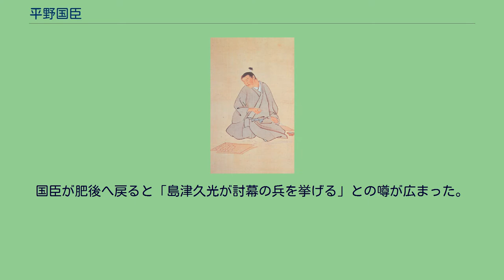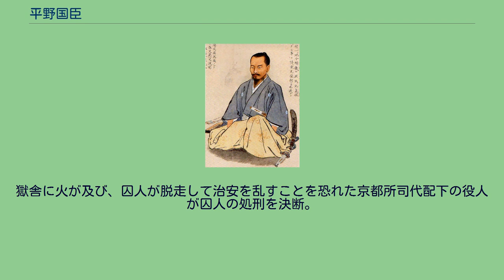平野国臣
平野 国臣（ひらの くにおみ）は、日本の武士・福岡藩士､志士。
大蔵氏の流れをくむ。
通称は次郎、巳之吉。
諱は種言、種徳。
変名に都甲楯彦、宮崎司、草香江水際、佐々木将監など。
贈正四位。
攘夷派志士として奔走し、西郷隆盛ら薩摩藩士や真木和泉、清河八郎ら志士と親交をもち、討幕論を広めた。
文久2年（1862年）、島津久光の上洛にあわせて挙兵をはかるが寺田屋騒動で失敗し投獄される。
出獄後の文久3年（1863年）に三条実美ら攘夷派公卿や真木和泉と大和行幸を画策するが八月十八日の政変で挫折。
大和国での天誅組の挙兵に呼応する形で但馬国生野で挙兵するがまたも失敗に終わり捕えられた。
身柄は京都所司代が管理する六角獄舎に預けられていたが、禁門の変の際に生じた火災を口実に殺害された。
文政11年（1828年）3月29日、福岡藩足軽・平野吉郎右衛門の二男に生まれる。
父・吉郎右衛門は千人もの門人を抱える神道夢想流杖術の遣い手で役務に精勤して士分に取り立てられている。
天保12年（1841年）、国臣は足軽鉄砲頭・小金丸彦六の養子になった。
弘化2年（1845年）に江戸勤番を命じられ、江戸に上っている。
嘉永元年（1848年）に福岡へ帰国後、小金丸の娘のお菊と結婚し、一男（六平太）をもうける。
嘉永4年には宗像大社沖津宮普請のため宗像郡大島（現宗像市）に赴任した。
福岡では漢学を亀井暘春、国学を富永漸斎に学び、尚古主義（日本本来の古制を尊ぶ思想）に傾倒する。
また、お由羅騒動で薩摩藩から宗像の大島へ亡命していた島津斉彬の側近・北条右門（木村中之丞）と親交を持っている。
ペリーが来航した嘉永6年（1853年）に再び江戸勤番になり、江戸で剣術と国学や和歌などの学問に励んだ。
さらに水戸藩の会沢正志斎の新論に触れたことで尚古主義は本格的になっており、安政元年（1854年）に帰国する際に古制の袴を着て、古風な太刀を差して出立した。
当時の人々の目からはかなり異様な姿で、見送る人々は苦笑したが、本人は得意満面だったという。
安政2年（1855年）に長崎勤務となり、ここで有職故実家・坂田諸遠の門人となり、その影響で国臣の尚古主義はさらに激しいものとなり、福岡に戻ると仲間とともに烏帽子、直垂の異風な姿で出歩くようになった（現代ならば侍の姿で街を歩くようなもの）。
これには養家も迷惑し、国臣を咎めるようになり、結局、離縁して平野家へ戻った。
この頃に名を「国臣」と称するようになった。
また、この時に藩務を辞職して、無役の厄介となっている。
この頃に梅田雲浜と出会い、国事についての知識を得た。
国臣の尚古主義は止まず、安政4年（1857年）には藩主に犬追物の復活を直訴し、無礼として幽閉されている。
この時に、月代を伸ばしたままにして総髪にした。
月代は古制ではないというのが平野の考えであり、後には浪士を中心に総髪が流行ったが、この時期、一応は武士の国臣が月代を置かないのは異様である。
国臣は優れた学才とこのような過激な言動から、人望を集めるようになった。
平野国臣像（福岡市中央区） 安政5年（1858年）6月、島津斉彬の率兵上洛の情報が北条右門から入り、国臣は菊池武時碑文建立願いの名目で上京。
ところが7月に斉彬は急死し、率兵上洛は立ち消えとなった。
国臣は京で北条右門を通じて斉彬の側近だった西郷隆盛と知り合い、善後策を協議、公家への運動を担当することになった。
国臣の志士活動のはじまりである。
その後、国臣は藩主への歎願のために福岡へ戻る。
結局、西郷たちの工作は失敗し、幕府から逮捕命令が出された勤王僧・月照を薩摩へ逃そうとするが、藩情が一変して難航。
筑前で国臣は月照たちと合流し、供となって薩摩へ向かった。
国臣と月照は山伏に変装して、関所を突破し、11月にようやく鹿児島に入った。
藩庁は西郷に月照を幕吏へ引き渡すべく、東目（日向国）への連行を命じる。
暗に斬れという命令であった。
西郷は月照、国臣とともに船を出し、前途を悲観して月照とともに入水してしまう。
月照は水死するが、西郷は国臣らに助け上げられた。
国臣は追放され筑前へ帰った。
12月に近衛家へ機密文書を返すために再び京へ上る。
京では安政の大獄の嵐が吹き荒れていたために、翌正月に備中国連島へ隠れ住んだ。
同年12月に下関の豪商・白石正一郎邸へ移る。
ここで水戸藩士や薩摩藩士と大...